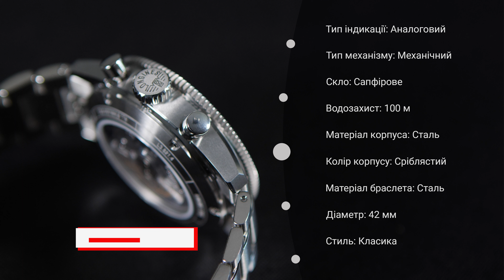Короткий огляд годинника LONGINES SPIRIT FLYBACK L3.821.4.53.6 by DEKA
Сьогодні в нашому огляді – годинник LONGINES SPIRIT FLYBACK L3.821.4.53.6